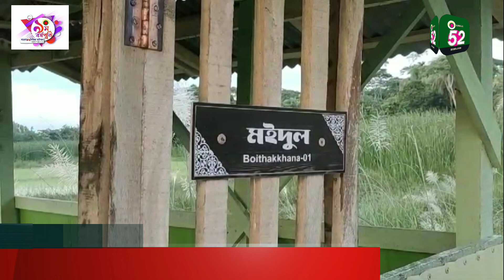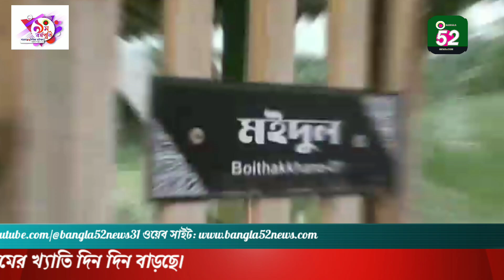সুরঞ্জনা ইকো ট্যুরিজম, ভ্রমণ পিপাসুদের নতুন গন্তব্য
Bangla 52 News Official Address:
262/Ka, (2nd floor) Fakirapool,Motijheel, Dhaka-1000